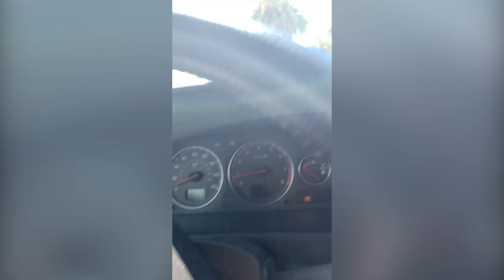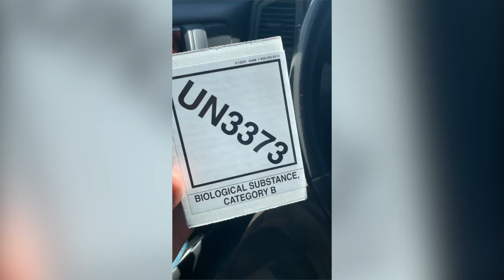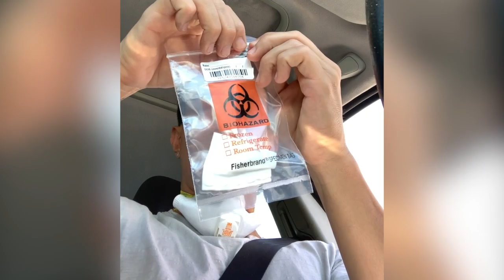My COVID-19 Drive Thru Testing Experience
This is my experience finally getting tested a couple days ago. Oh...and, the porta-potty HORROR story that happened right before it.